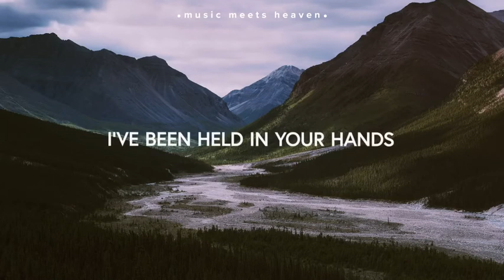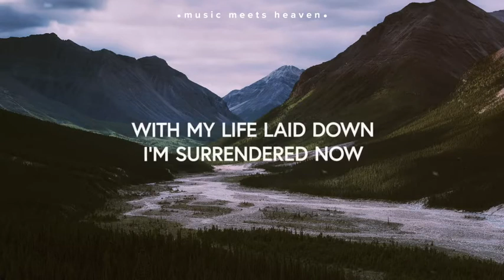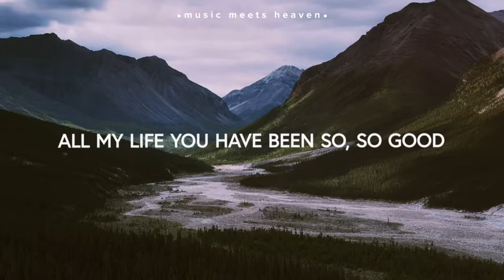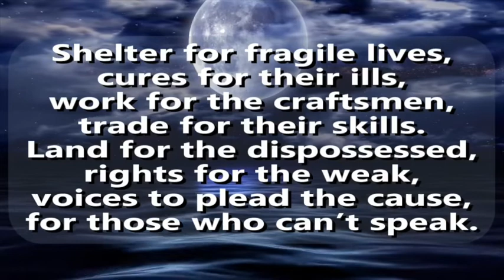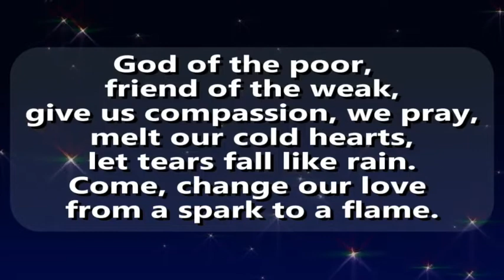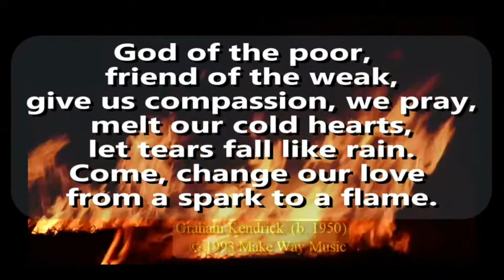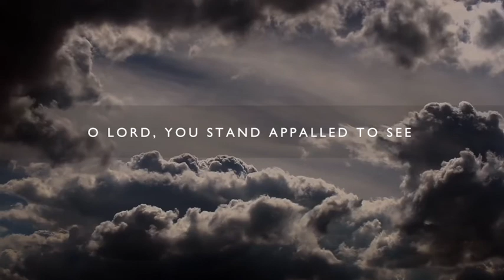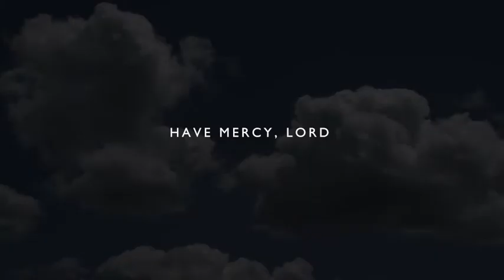Worship at Home - 10 January 2021